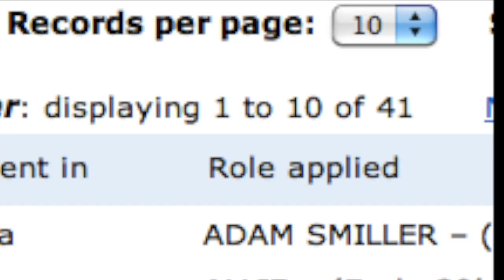I am Director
So I will be the Director of a film I produced. Can't wait to see my imagination coming to an action which is one of the best things of being a Filmmaker.